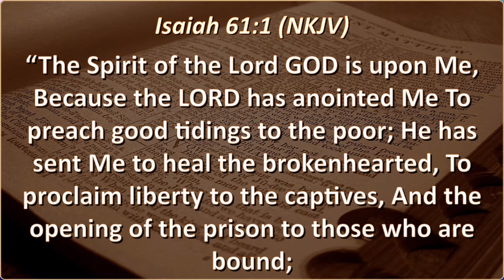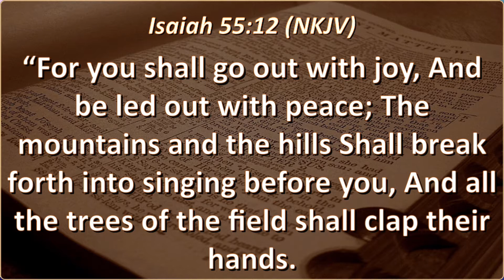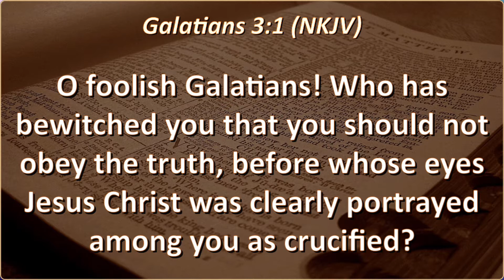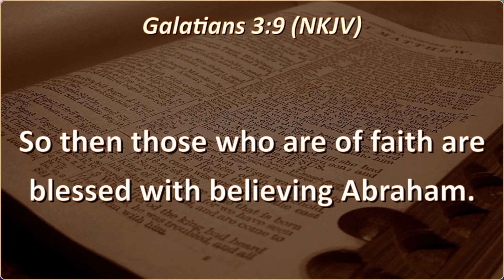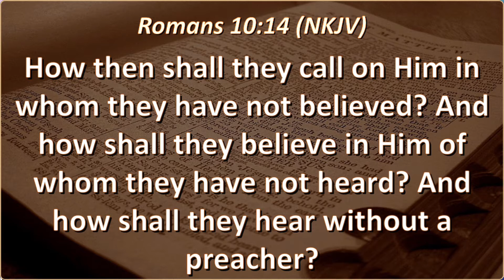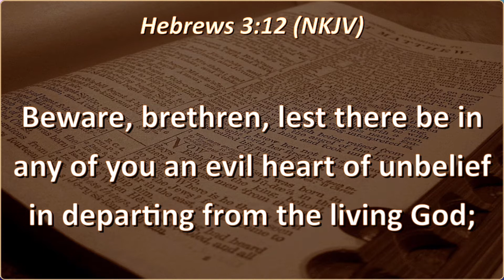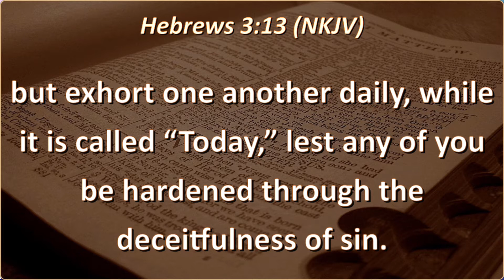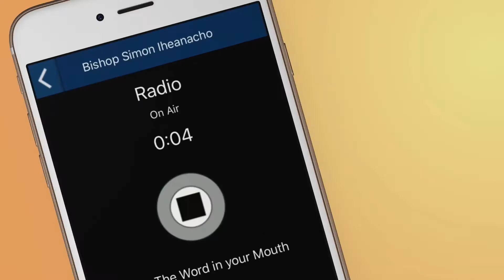BELIEVING - Bishop Simon Iheanacho - Livestream 26 July 2020